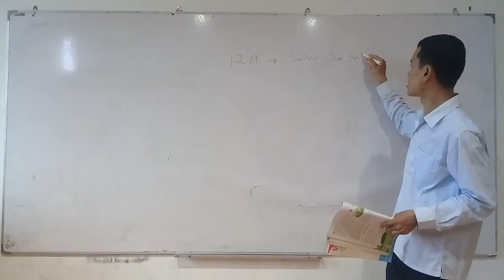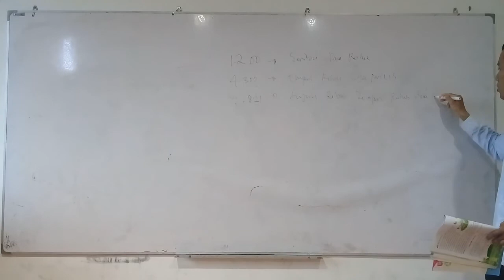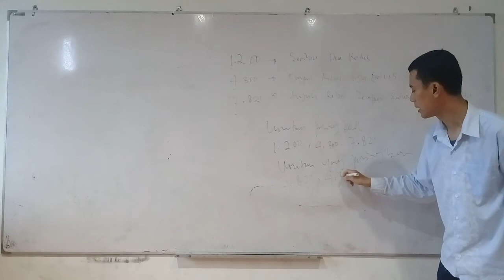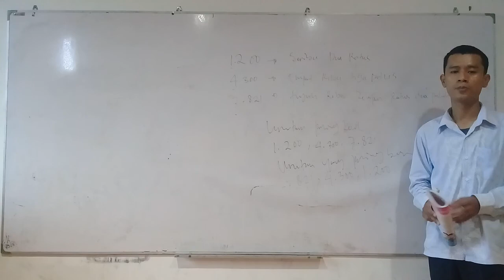SD MANGGALA GRADE 3 Pembelajaran 1, 14 Juli 2020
Mikail Latif, S.Pd is usually called Teacher Mikail . He is Homeroom teacher of grade 3 (three). He teaches Tematik and Math.